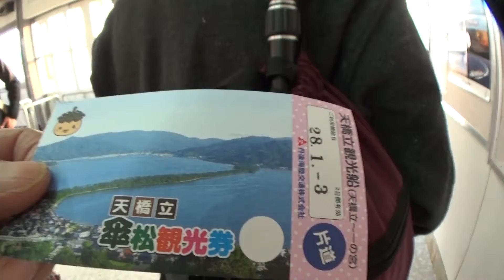30秒の心象風景8729・観光船に乗る～天橋立～